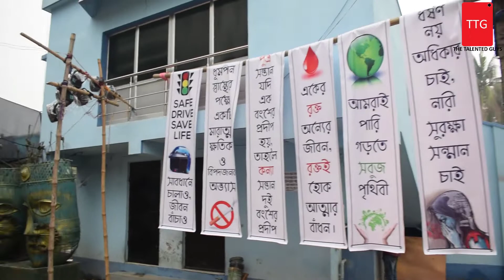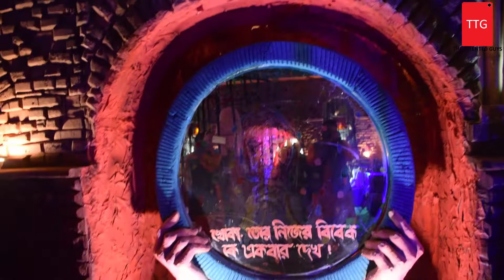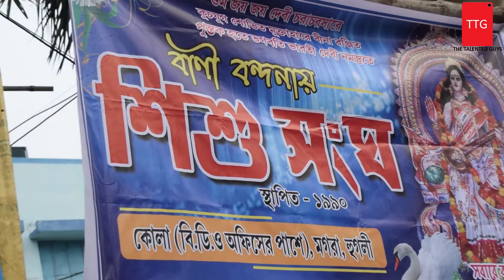মগরার সেরা সরস্বতী পুজো 2020 PART 2 | MAGRA SARASWATI PUJA 2020 | THE TALENTED GUYS | TTG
আজকের এই video টিতে আপনার দেখতে পাবেন হুগলী জেলার মগরার সরস্বতী পুজো 2020  এর সেরা কিছু সরস্বতী পুজো 2020 এর PHOTO, VIDEO পূজা গুলি হল
1. মগরা বান্ধৱ সম্মিলনী সরস্বতী পুজো 2020
2. মগরা কোলা চলাচল সংঘ সরস্বতী পুজো 2020
3. মগরা অগ্রগ্রামী ক্লাব সরস্বতী পুজো 2020
4. মগরা শিশু সংঘ সরস্বতী পুজো 2020

IN TODAY’S VIDEO YOU CAN ABLE TO SEE THE BEST SARASWATI PUJA OF MAGRA. MAGRA IS SITUATED IN HOOGHLY DISTRICT. NEAREST RAILWAY STATION OF MAGRA IS MAGRA RAILWAY STATION.IN THIS VIDEO YOU CAN ALSO SEE SARASWATI PUJA PANDEL, SARASWATI PUJA DECORATION IDEAS, VARIOUR SARASWATI PUJA THEME, SARASWATI THAKUR PANDEL AND SARASWATI PUJA PANDEL IDEAS SIMPLE.  HERE ARE THE MAGRA SARASWATI PUJA 2020 LIST
1. MAGRA BANDHOB SAMMILINI SARASWATI PUJA 2020
2. MAGRA KOLA CHALACHOL SANGHA SARASWATI PUJA 2020
3. MAGRA AGRAGRAMI CLUB SARASWATI PUJA 2020
4. MAGRA SISU SANGHA SARASWATI PUJA 2020

মগরা সরস্বতী পুজো রুট ম্যাপ 2020 | MAGRA SARASWATI PUJA 2020 ROUTE MAP | MAGRA SARASWATI PUJA TRAVEL GUIDE

2020 সালের সরস্বতী পুজোর নির্ঘণ্ট:  দিন, তারিখ, সময় | SARASWATI PUJA 2020 DATE, TIME, ALL INFO | TTG

হুগলী জেলার চুঁচুড়ার সুগন্ধ্যা এর 2019 সালের সেরা 24 টি সরস্বতী পুজো | Top 24 Saraswati Puja 2019 in Sugandhaya, Chuchura

হুগলী জেলার মগরার 2019 সালের সেরা 10 টি সরস্বতী পুজো | Top 10 Saraswati Puja 2019 in Magra, Hooghly

হুগলী জেলার মগরার 2019 সালের সেরা 16 টি সরস্বতী পুজো | Top 16 Saraswati Puja 2019 in Magra, Hooghly, 2ND PART

হুগলী জেলার মগরার 2019 সালের সরস্বতী পুজোর কিছু সেরা লাইট গেট | Best Lighting in Magra Saraswati Puja 2019, Hooghly

হুগলী জেলার চুঁচুড়ার 2019 সালের সেরা 14 টি সরস্বতী পুজো | Top 14 Saraswati Puja 2019 in Chuchura, Hooghly

নৈহাটীর সেরা 28 টি কালী পুজো 2019 | NAIHATI TOP 28 KALI PUJA 2019 | THE TALENTED GUYS | TTG

শ্রীরামপুরের সেরা 18 টি দূর্গা পূজা 2019 তৃতীয়  অংশ  | TOP 18 DURGA PUJA IN SERAMPORE 2019 3RD PART

চুঁচুড়ার সেরা 21 টি দূর্গা পূজা 2019 চর্তুর্থ  অংশ | TOP 21 DURGA PUJA IN CHUCHURA 2019 4TH PART